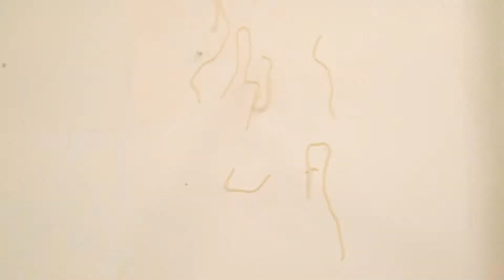Episode 2: Spaghetti Aglio E Olio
Episode #2 took us to the Astoria, Queens kitchen of comedian Brittany Brave. Her name pretty much sums her up. She's a fiery ball of courage, charm and wit. Watch as we discuss Brittany’s journey to pursuing comedy full time in New York City, her heritage, and some self discovery she had to go through to be brave enough to share her experiences on stand-up stages through the city.

Ingredients:
Kosher salt
1 pound dried spaghetti, such as DeCecco
1/3 cup good olive oil
8 large garlic cloves, cut into thin slivers
1/2 teaspoon crushed red pepper flakes
1/2 cup minced fresh parsley
1 cup freshly grated Parmesan cheese, plus extra for serving

Directions:
1. Bring a large pot of water to a boil. Add 2 tablespoons of salt and the pasta and cook according to the directions on the package. Set aside 1 1/2 cups of the pasta cooking water before you drain the pasta.

2. Meanwhile, heat the olive oil over medium heat in a pot large enough to hold the pasta, such as a 12-inch saute pan or a large, shallow pot. Add the garlic and cook for 2 minutes, stirring frequently, until it just begins to turn golden on the edges-don't overcook it! Add the red pepper flakes and cook for 30 seconds more. Carefully add the reserved pasta-cooking water to the garlic and oil and bring to a boil. Lower the heat, add 1 teaspoon of salt, and simmer for about 5 minutes, until the liquid is reduced by about a third.

3. Add the drained pasta to the garlic sauce and toss. Off the heat, add the parsley and Parmesan and toss well. Allow the pasta to rest off the heat for 5 minutes for the sauce to be absorbed. Taste for seasoning and serve warm with extra Parmesan on the side.

Credits:
Host - Rease Cassity
Guest - Brittany Brave
Producer - Laura D'Augello
Director - Shaya Mulcahy
DP - Joseph Patrick Conroy
AC/Gaffer - Stephanie Bustos
Sound Recordist - Justine Plouzennec
Production Assistant - Jamie Aronson
Makeup: GLAMSQUAD

Special Thanks:
Amerikana Media
People Pleaser Productions